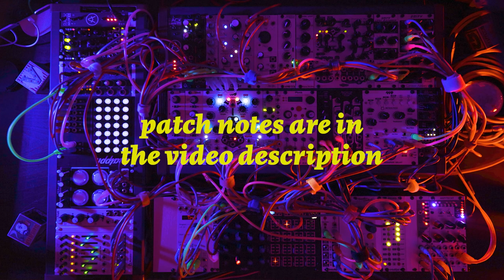New York Modular Society - Full Performance (March 2021)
My performance for New York Modular Society, March 2021
My name is Jeremy, and this is Red Means Recording. I've been making music for a few decades now, and this channel is a place to make music and to talk about the tools and techniques to make music with. We'll use synths, drum machines, modular gear, and software.